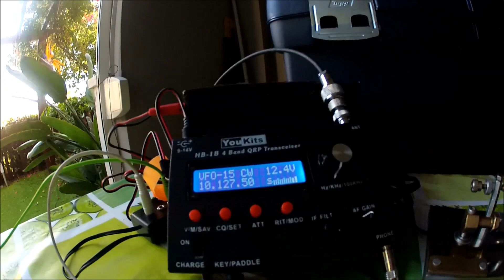QSO en 30 Metros. 10 MHZ CW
Aprendiendo telegrafía.

QSO con IK2RMZ Martin.

You kits Hb1b, llave autoconstruida, antena MFJ 1979 bobina MFJ67